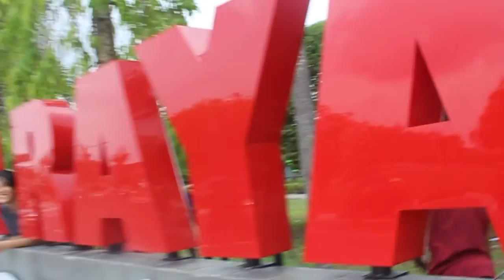Someday in Palangka Raya | Hornbill in Flight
Yaa... Siapa yang ingat kejadian kemarin yang terjadi di Kota Palangka Raya??

Beberapa bulan Palangka Raya berkabut. Lalu kabut di Kota Palangka Raya pun hilang...
Setelah kabut, datang hujan besar disertai angin putih beliung.
Dan merobohkan 7 menara sutet yang ada di Kota Palangka Raya. Akibatnya listrik di Kota Palangka Raya padam hingga beberapa minggu.

Video ini diambil tepat keesokan harinya setelah semalam Kota Palangka Raya ditiup angin puting beliung...

sehingga "Suatu hari di Palangka Raya...".
ooh iyaaa, dalam video ini pun ada beberapa teman-teman dari Banjarmasin yang datang dan bermain di Kota Palangka Raya.